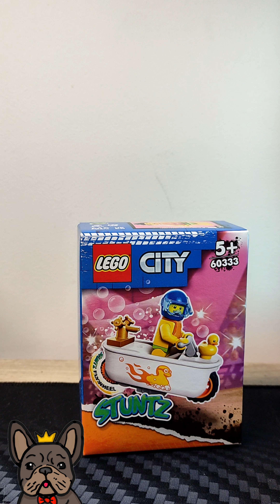LEGO City Stuntz 60333 🐥 | Recenzja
Moja pierwsza recenzja zestawu. Mam nadzieję że się wam podoba 😊 Może też dać co sądzicie o miniaturce i co mogę zmienić w filmikach. Zostaw Suba jeśli ci się spodobało 💪